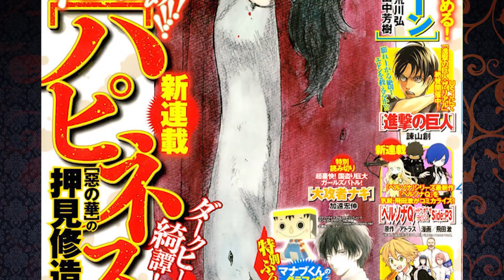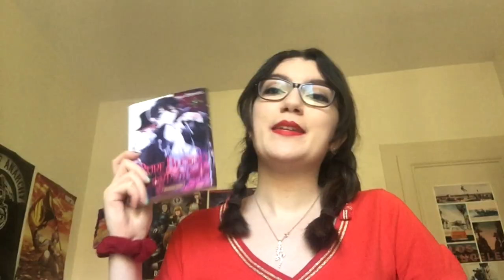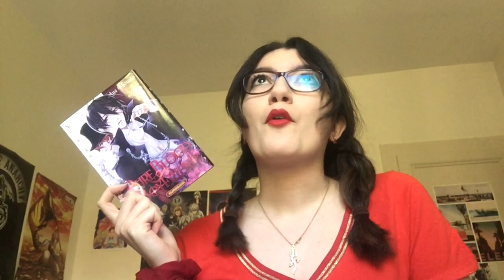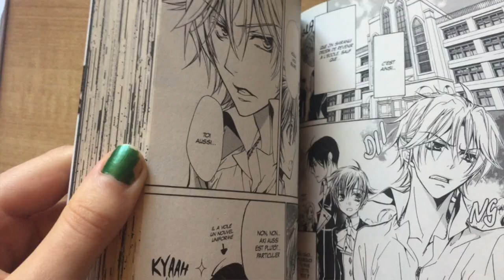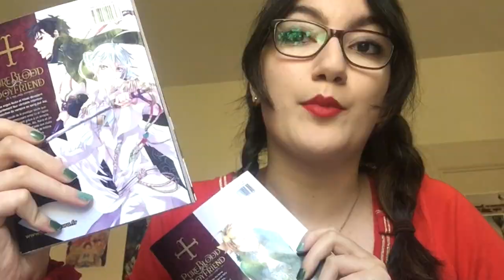3 mangas pour halloween (feat: yureido, layla, DraGmare)